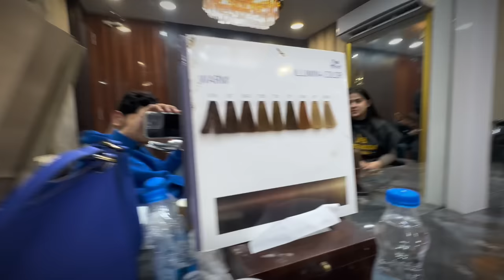Hair Colour gone WRONG 😑| HAIR TRANSFORMATION 💇🏻‍♀️ | Gulabi Queen | Pranjal Dahiya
Hair Color Vlog 💕 Hope you guys enjoyed it :)

Search For :-
pranjal dahiya
pranjal dahiya new video
pranjal dahiya vlog
pranjal dahiya video
pranjal dahiya dance video
pranjal dahiya reels
pranjal dahiya lifestyle
pranjal dahiya family
pranjal dahiya friends
CRAZY DAY
gulabi queen
pranjal dahiya gulabi queen
haryanvi artist
haryana
pranjal dahiya songs
pranjal dahiya new songs
 vlog
hair master
Shoot song
Shoot song Vlog